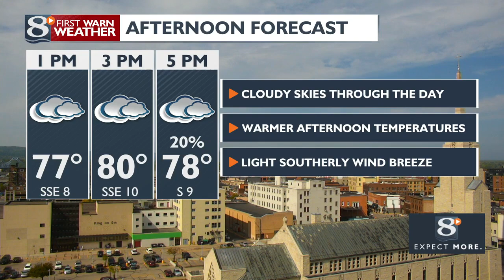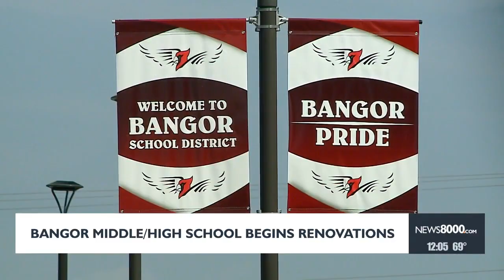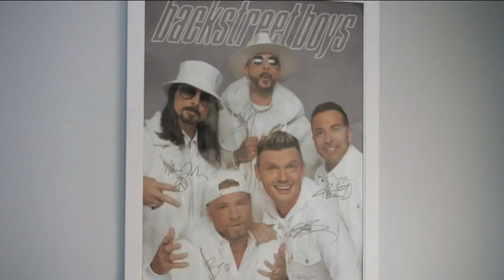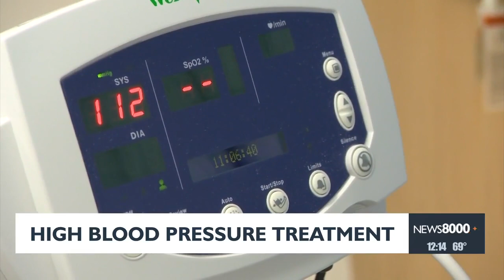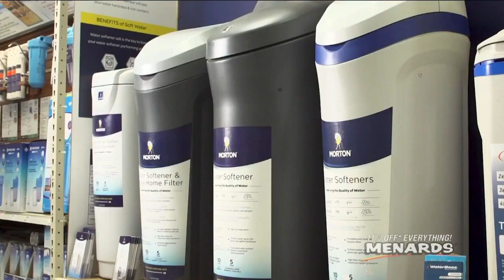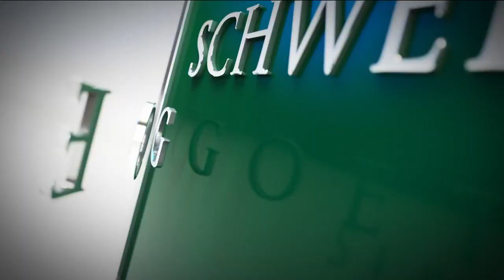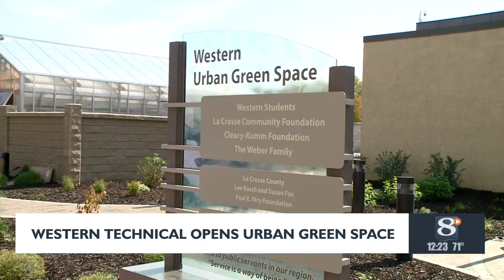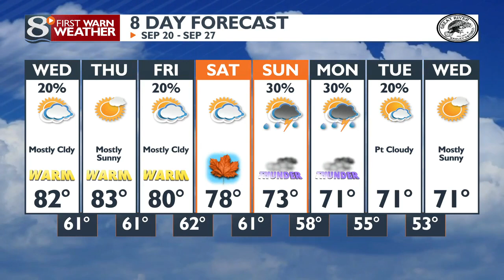News 8 Now at Noon - 09/20/23